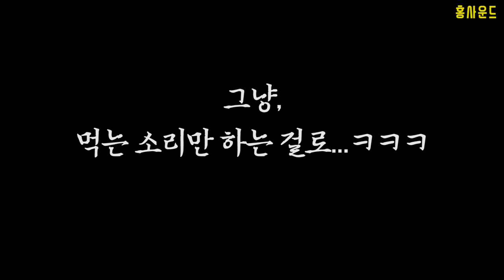ASMR l 자메이카 통다리구이 4개 크기?! 칠면조 다리! 어떤 맛?!(eating turkey leg)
05:00 이팅사운드(Eating sound)

오늘은 ~~!
훈제 칠면조 다리를 먹어보았습니다.

치킨ASMR 을 좋아하시는 분들이 좋아하실 것 같은 영상이네요!ㅎ

이번 칠면조 다리는... 다리 하나가 닭 한마리보다 무겁기 때문에...ㅋㅋㅋ 손으로 들고 먹을 수 밖에 없었습니다 ㅋㅋ (손 깨끗이 닦았어요ㅎ)

BBQ의 자메이카 통다리구이보다 더 뜯는 맛이 있지만

닭이 더 맛있네요 ㅋㅋ

이건 뭐랄까... 큰 소시지를 먹는 것 같은 맛이에요ㅋㅋ

그리고 잔뼈와 힘줄이 많아서 그냥 뜯어서는 많이 못먹고 손으로 발라먹어야 합니다.

둘이서 먹으면 딱 괜찮은 양인 것 같습니다.

티스토리(Tistory) : 일상생활, 영상제작 비하인드, 기타 생각 등